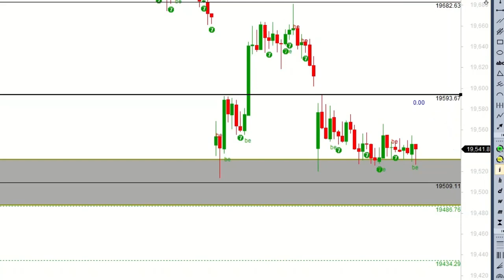Stock Market Outlook for 23-10-2023 Heavy Volatility? Part 2/3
Outlook for NIFTY, stock, market
Outlook for BANKNIFTY
Tezi ya mandi in stock
FII, FPI, US Bond Yields impact on stock